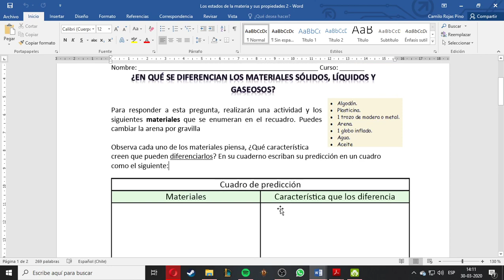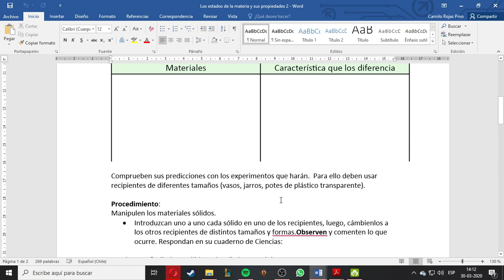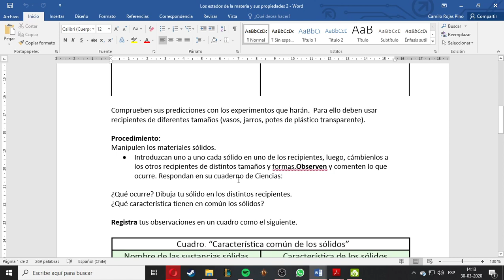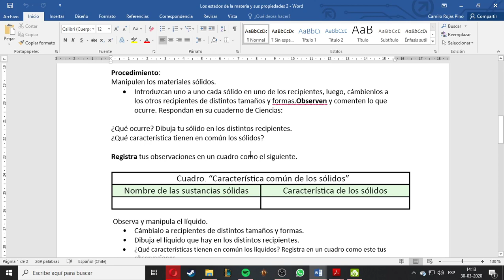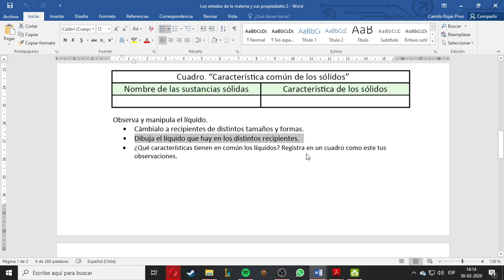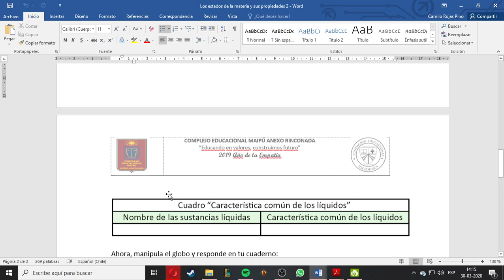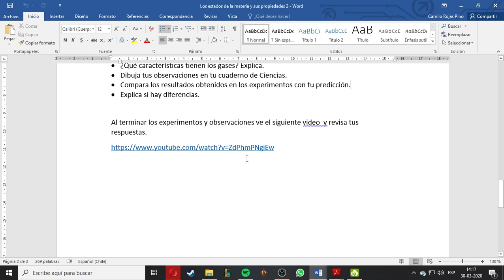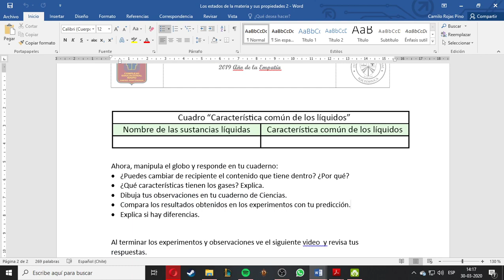4º básico Ciencias Naturales estados de la materia resuelta Nº2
respuestas y soluciones ficha Nº 2 Ciencias naturales